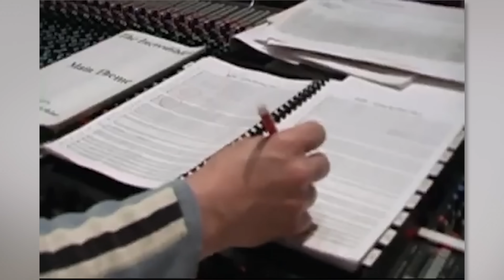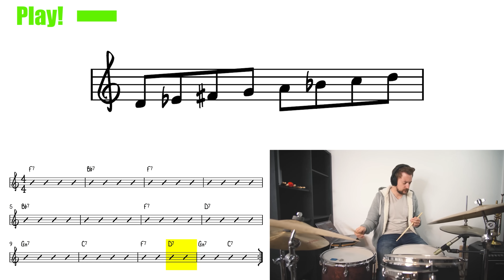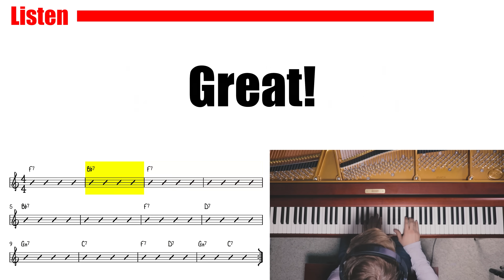The Incredibly Incredible Soundtrack of The Incredibles